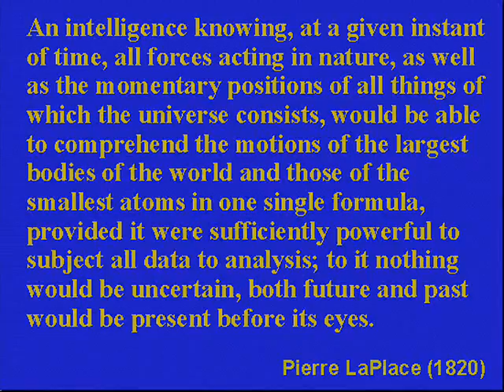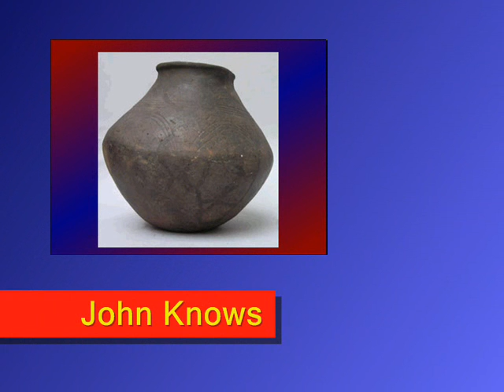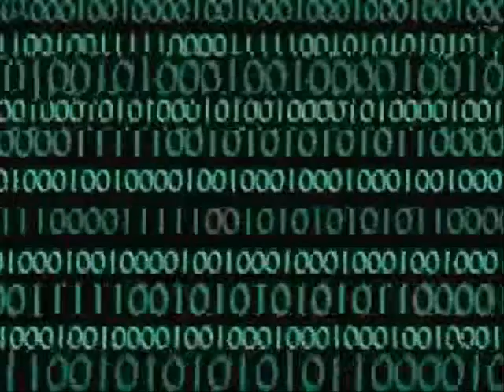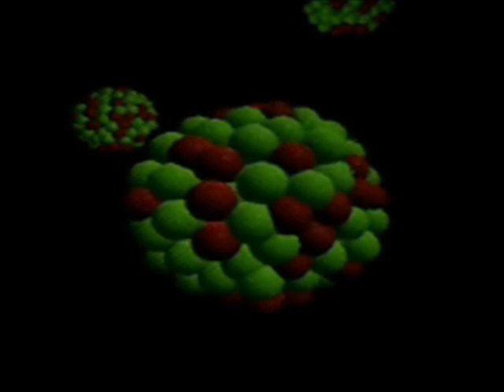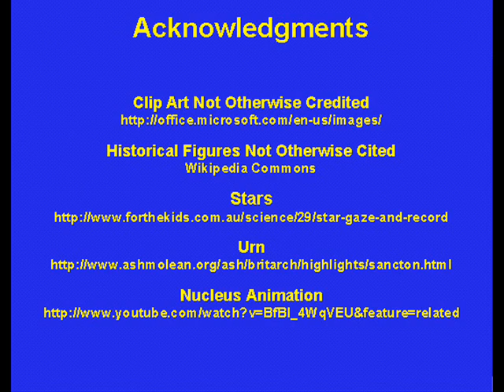#16 Randomness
Analyzing the nature of randomness. Randomness is a measure of human ignorance and not an objective property of reality